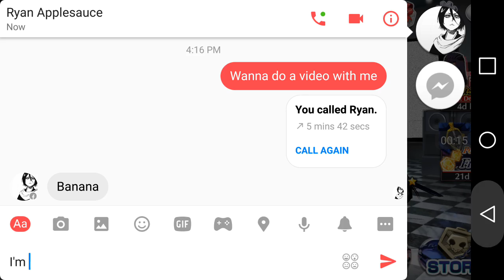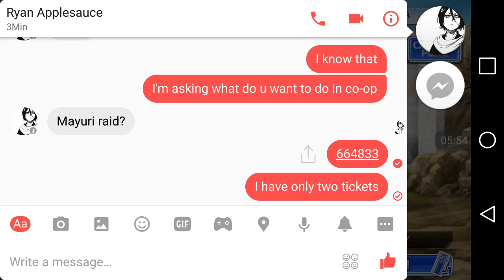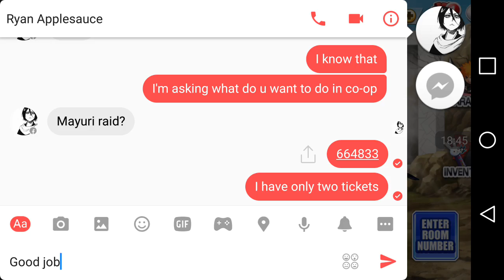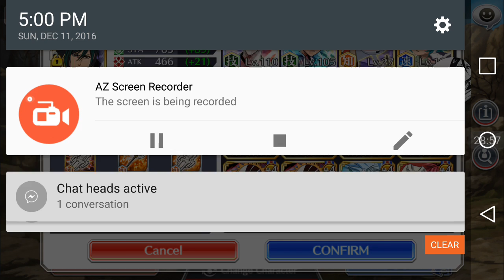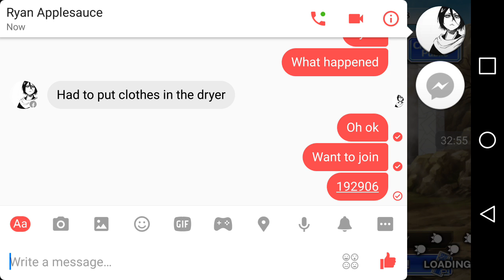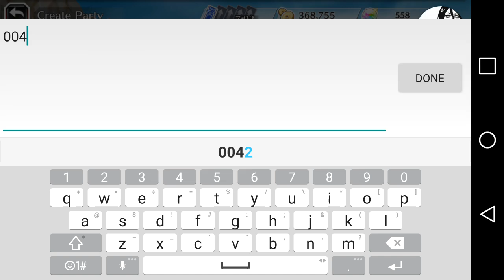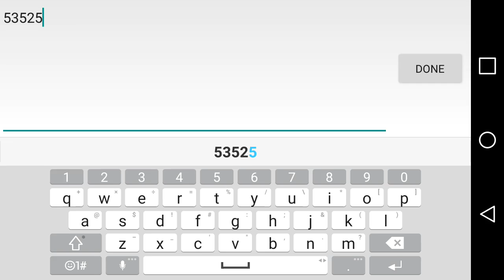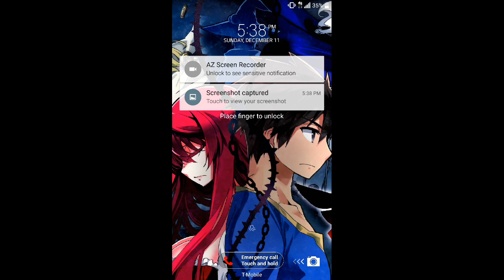Bleach Brave souls EP.3